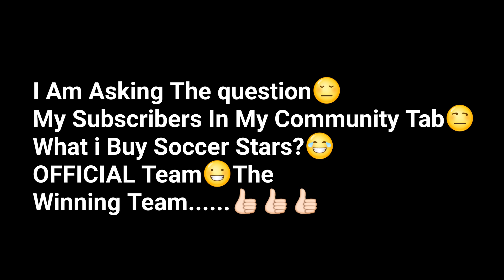BUY (BVB HOME 19/20) AMAZING OFFICIAL TEAM IN SOCCER STARS🌠 BUY VIRSON 2020🚀👏👍